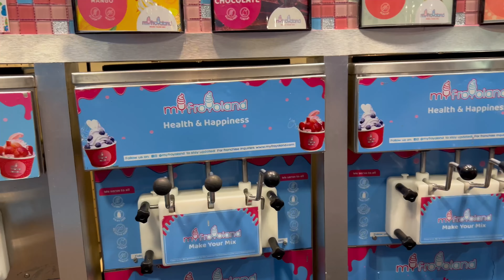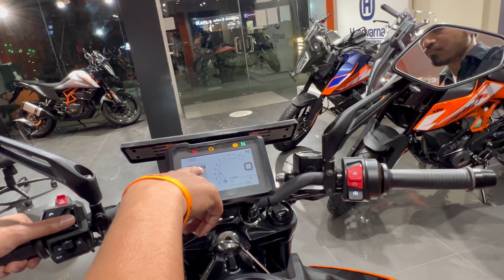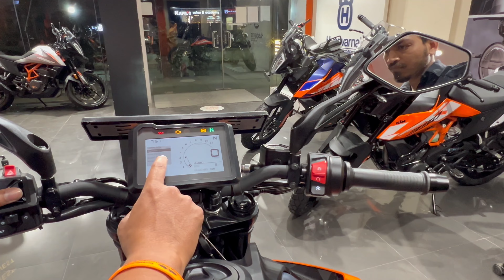Taking the delivery of this BEAST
Ktm, bike, delivery video, duke, super bike, sports bike, delivery video, vlogs